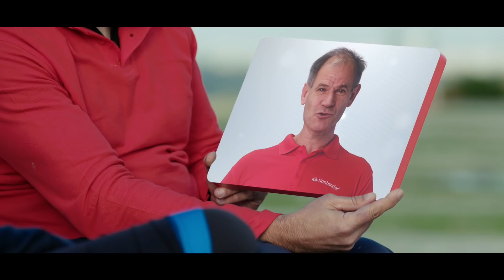Los embajadores de LaLiga Santander y 123aCorrer te desean Feliz Navidad y Próspero 2019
Los embajadores 123aCorrer y LaLigaSantander, junto con los empleados de Banco Santander queremos compartir estos DESEOS con vosotros.

¡FELIZ NAVIDAD y PRÓSPERO 2019!